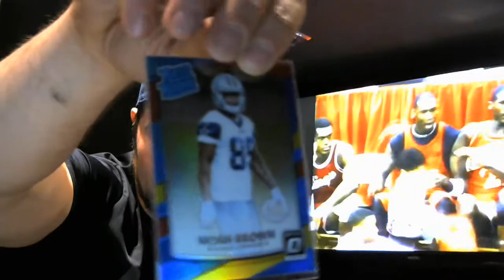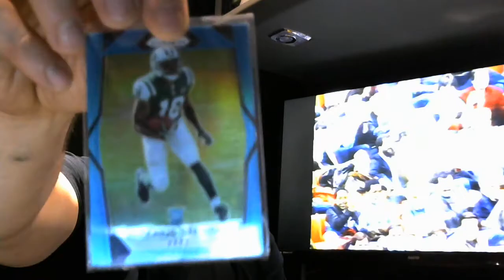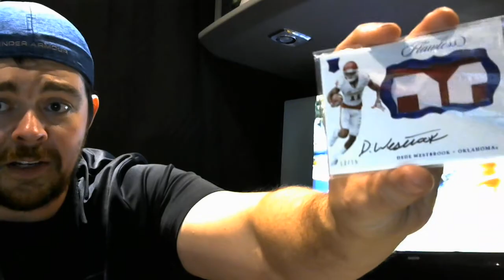Welcome to my new channel!!! sports card talk and welcome giveaway!!!!!!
thank you for checking out my first video on my new sports card channel.  I hope you enjoy this and my future content I put out about our wonderful hobby.